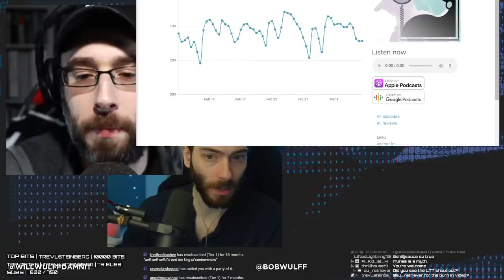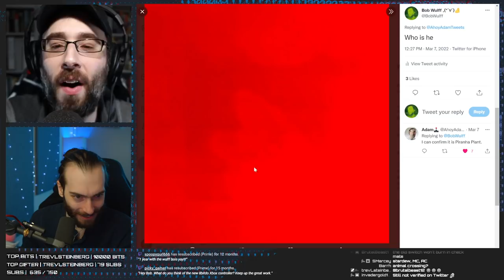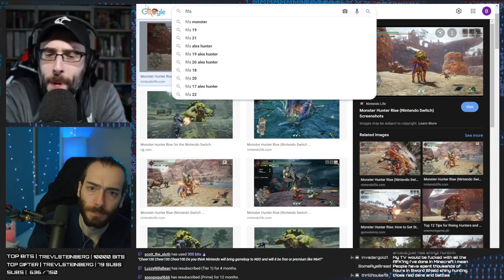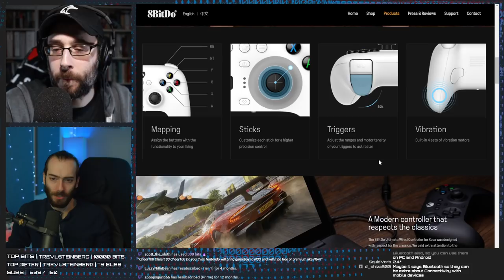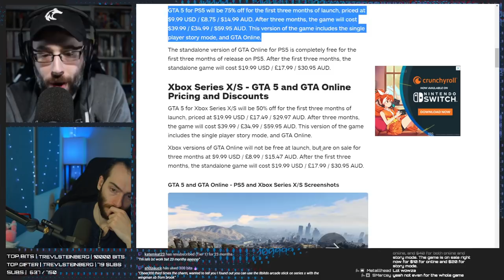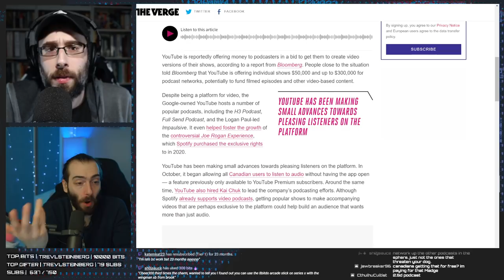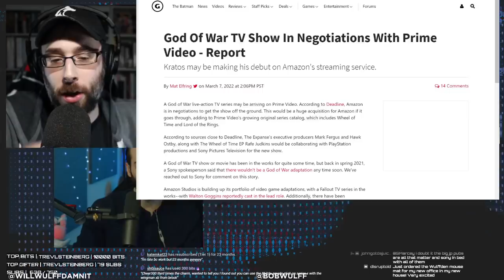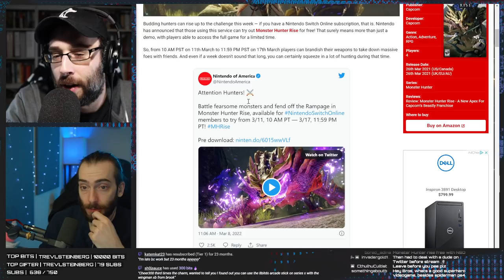Top 10 Nintendo Switch games to BURN IN your screen - WULFF DEN Podcast Ep 71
• 0:00 Intro
• 2:52 Some guy ran a test on his OLED Nintendo Switch to see when burn in would happen
• 17:25 Here's the best games you can use to do your OWN burn in experiment
• 39:12 F Zero X is coming to Switch Online March 11th
• 42:12 There's a new 8BitDo Xbox controller
• 51:32 GTA V Next Gen has a weird price structure
• 1:05:25 Epic Games buys Bandcamp?
• 1:13:33 YouTube paying podcasters (BUT NOT US!??)
• 1:20:47 Resident Evil 2,3,7 get free next gen updates
• 1:23:04 Nintendo Switch Online app gets an update
• 1:27:54 Xbox has only sold 2.3 million systems in Japan across all generations
• 1:31:55 God of war tv show in the works
• 1:35:42 TWEET OF THE WEEK
• 1:38:44 Q&A

Wulff Den
696 Old Bethpage Rd # 508